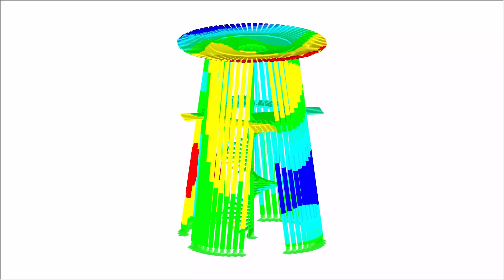[DE] CP 000581 | La torre en el delta del río Reuss en Seedorf, Suiza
La torre de observación de aves en el delta del río Reuss es una construcción de mirador excepcional en los Alpes de Urner. Su llamativa estructura principal consta de 48 pilares de madera de troncos que se encuentran en una posición inclinada. Desde las cuatro plataformas, la gente puede relajarse disfrutando de la magnífica vista del delta del río, y los ornitólogos pueden observar los nidos de los pájaros.

¿Te gustó el video sobre el proyecto del cliente o te resultó útil?